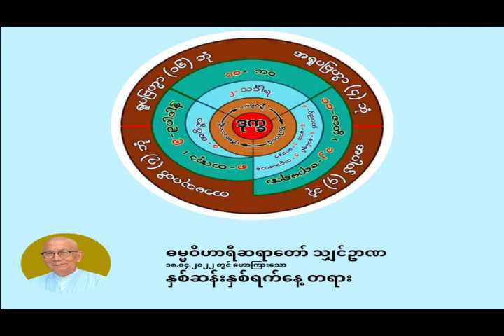ဓမ္မဝိဟာရီသျှင်ဥာဏ - နှစ်ဆန်းနှစ်ရက်နေ့ တရား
ဓမ္မဝိဟာရီဆရာတော် သျှင်ဥာဏ
၁၈.၀၄.၂၀၂၂ တွင် ဟောကြာ‌းသော
နှစ်ဆန်းနှစ်ရက်နေ့ တရား